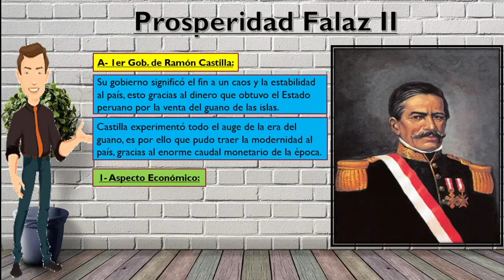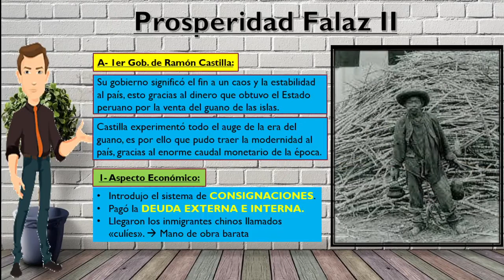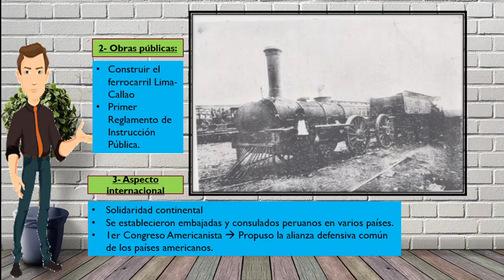Historia del Perú (PRIMARIA) - Tema: 1er Gob. de Ramón Castilla -5TO